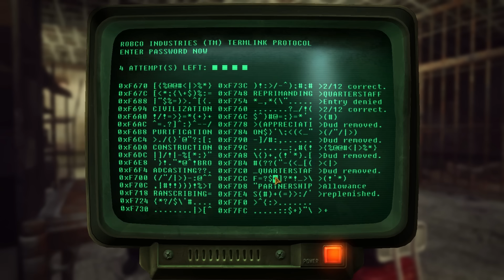New Vegas Mods: An Anatomy of Disaster - Part 3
I continue to be the law.

Mega-City One Judge Armor and Weapons NV by dodo1990

The Terrifying Birthday Brigade - AlChestBreach Legionary Assassins by Fagahajakal Lakajahagaf

Advanced J3XMotorcycle by VeliV for FO3 mod and improved by invalidfate

==MUSIC==
Telephant by josh-tamugaia